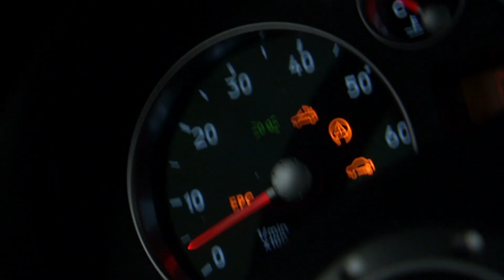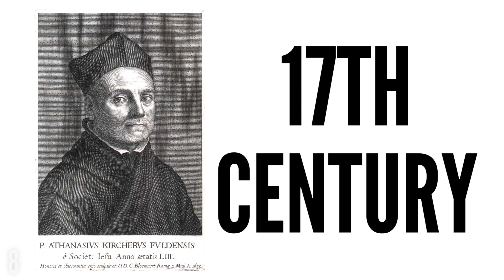Vatican City: World's Highest Crime Rate! RIF 24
What qualifies the Vatican City as the country with the world's highest crime rate? How did a four-year-old girl turn herself yellow? How do you make a piano using cats?